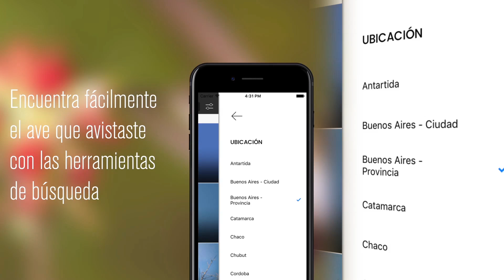Aves de Argentina y Uruguay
Conoce la nueva app de la Guia de Aves de Argentina y Uruguay de Tito Narosky y Dario Yzurieta.